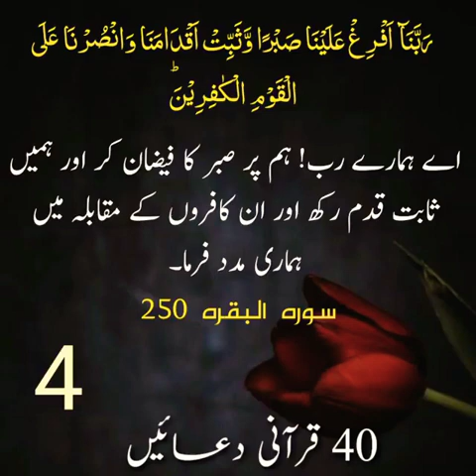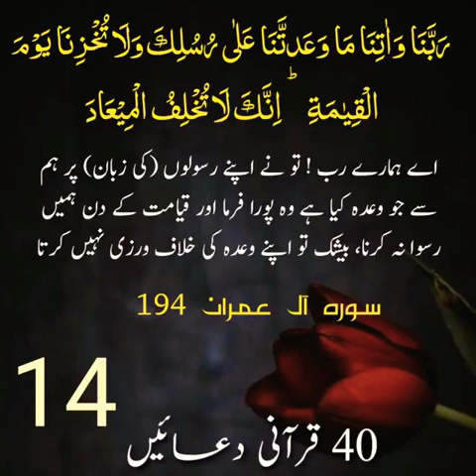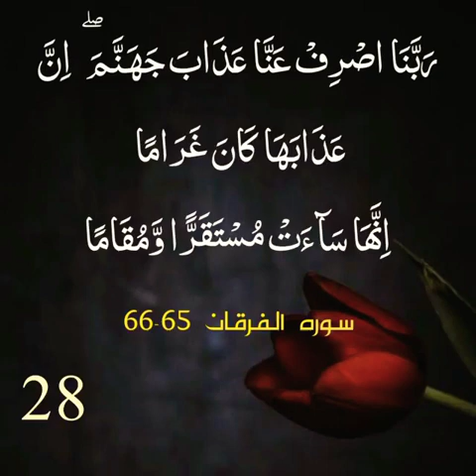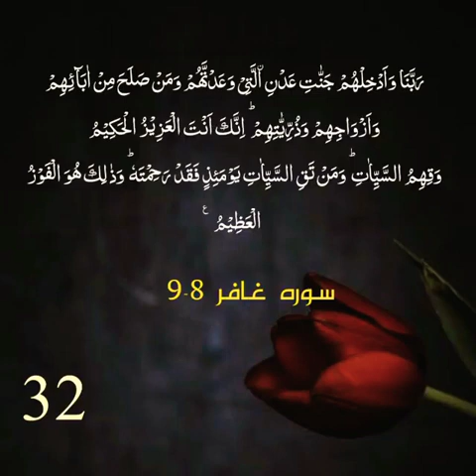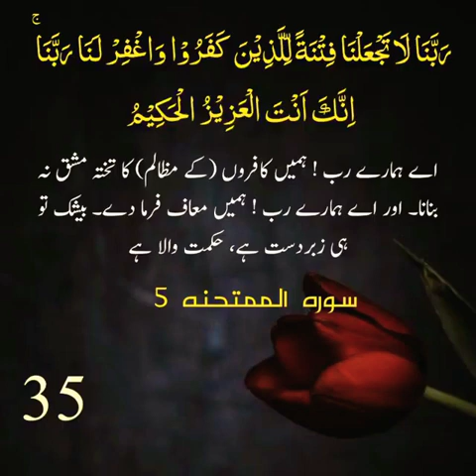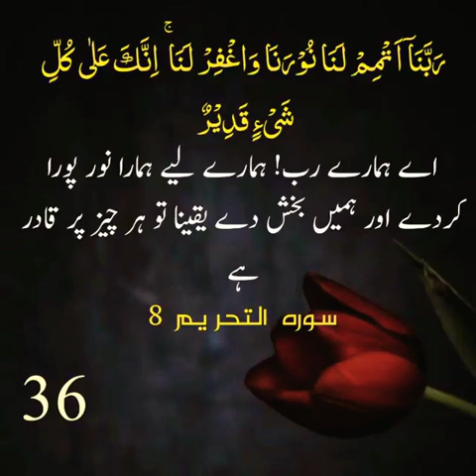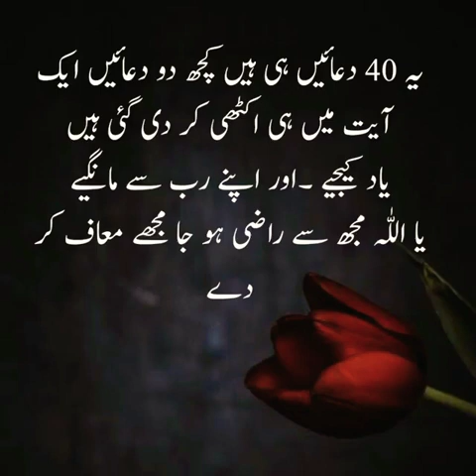The 40 Qurani Ayaats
To listen Quran brought for us mind peaceful_ness... So it's essential to listen and read Quran.